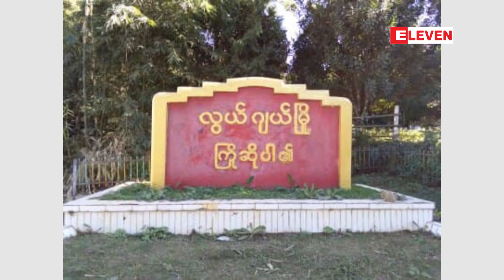တရုတ် နိုင်ငံ လုံချောင် ခရိုင်တွင် ကိုဗစ်ပိုးတွေ့ ရှိမှုကြောင့် တစ်ခရိုင်လုံး Lockdown ချထား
တရုတ် နိုင်ငံ လုံချောင် ခရိုင်တွင် ကိုဗစ်ပိုးတွေ့ ရှိမှုကြောင့် တစ်ခရိုင်လုံး Lockdown ချထားပြီး လွယ်ဂျယ်နှင့် ရွှွှေလီနယ်စပ်ဂိတ်များ ရက်အကန့်အသတ် မရှိ ပိတ်ထား
တရုတ် နိုင်ငံ လုံချောင် ခရိုင်တွင် ကိုဗစ်ပိုးတွေ့ ရှိမှုကြောင့် တစ်ခရိုင်လုံး Lockdown ချထားပြီး လွယ်ဂျယ်နှင့် ရွှွှေလီနယ်စပ်ဂိတ်များ ရက်အကန့်အသတ် မရှိ ပိတ်ထားကြောင်း နယ်စပ်ကုန်သွယ်ရေးလုပ်ငန်းရှင်များက ပြောပါတယ်၊